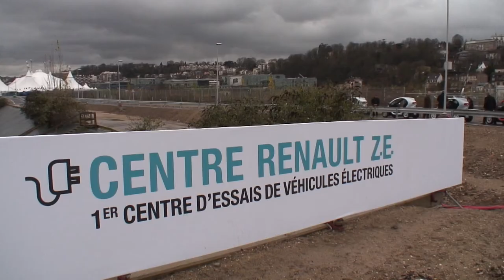Journal TV du 21/12/2011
Bonjour, au sommaire l'inauguration du Centre Renault ZE, la Chevrolet Sonic RS, 150 ans pour Opel et Ford qui fait de la haute couture avec la Focus.   Renault complète sa stratégie de développement du véhicule électrique avec le Centre Renault ZE. Premier établissement du genre en Europe, cet espace est situé à Boulogne-Billancourt dans les Hauts-de-Seine, le berceau du constructeur. L'inauguration s'est déroulée dans le showroom d'accueil en présence du maire de Boulogne, Pierre-Christophe Baguet, du vice-président de Renault Carlos Tavares et du directeur commercial groupe, Jérôme Stoll.  Le Centre Renault ZE sera ouvert au public dès janvier. Dans un premier temps, les visiteurs pourront obtenir dans